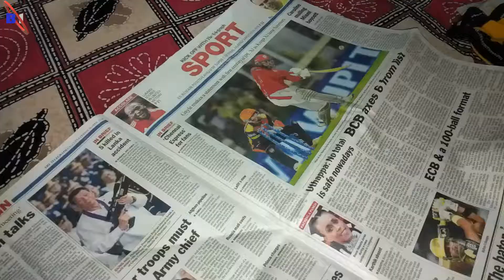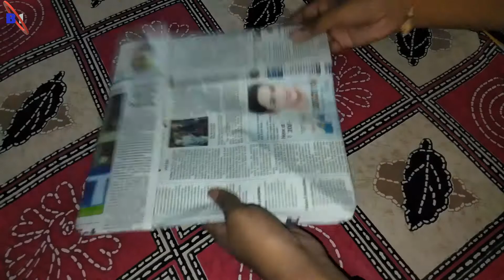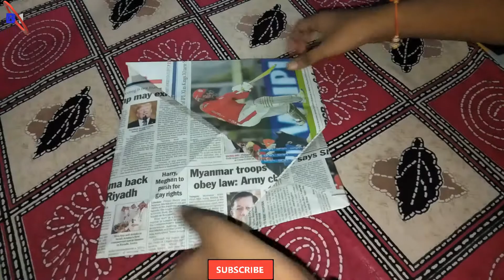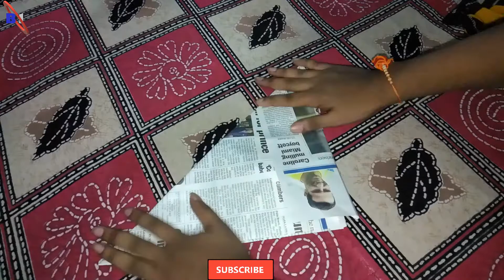How to Make a Big Paper Boat easily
From this video ,  You can learn how to make a fantastic Paper Boat.
The process is very easy . Just follow these steps properly .